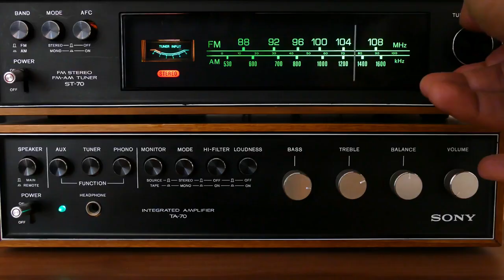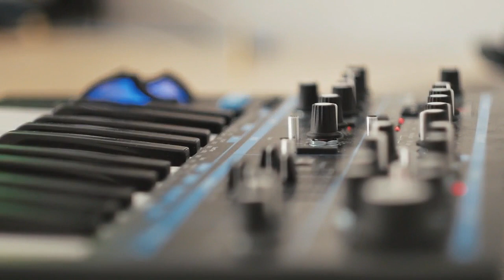||Bhole Shankar Mein O Jadu Hai || SK Mishra ||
➤ Song - Bhole Shankar Mein Wo Jadu Hai
➤ Singer - SK Mishra
➤ Editor - Sumit Mishra
Sawan Ke Is paavan awsar par SK Mishra dwara bahut hi Sundar Andaaz se likha gaya gana aur Gaya gana sunaye.